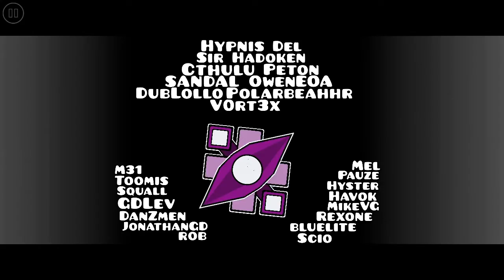Threatenin Zeppelin by Whirl || Geometry Dash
GEOMETRY DASH

Detail Level :
Threatenin Zeppelin by Whirl (Hard 5⭐)
ID : 40037255
Song : Miyolophone - Stray